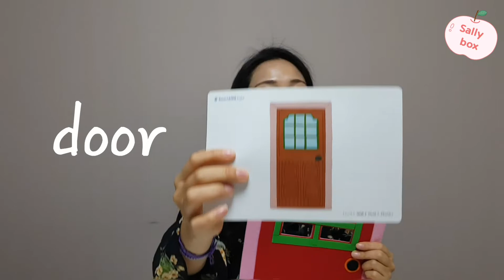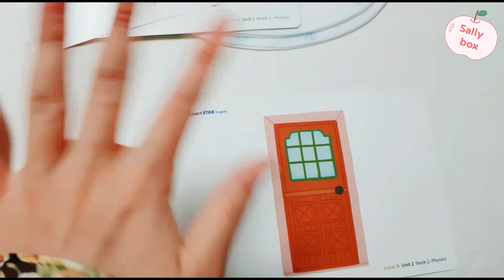Phonics Dd [샐리박스] 신나고 즐거운 파닉스게임 /유아영어/어린이영어/영어교구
오늘의 샐리박스는 파닉스D 입니다😍😍 우리 친구들이 좋아하는 파닉스게임 하면서 자연스럽게 읽기의 기초를 튼튼하게 다져보아요😆😆
부탁드려요👉🙊👈👉👈